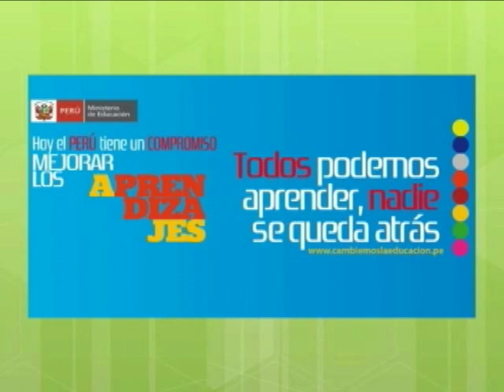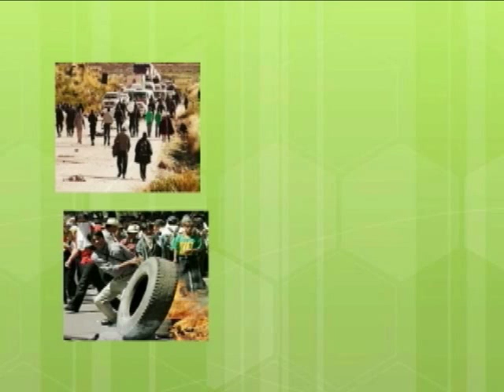Cátedra Perú Maravilloso: Premio Bandera Verde Nacional (3-5)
Cátedra Perú Maravilloso:
Premio Bandera Verde Nacional

Palabras de Bienvenida de Aurora Zegarra (Directora de Educación Comunitaria y Ambiental) y Carlos Rojas Marcos (Director General de Educación, Cultura y Ciudadanía Ambiental).

5 de junio de 2012